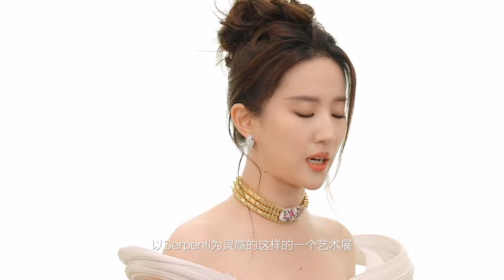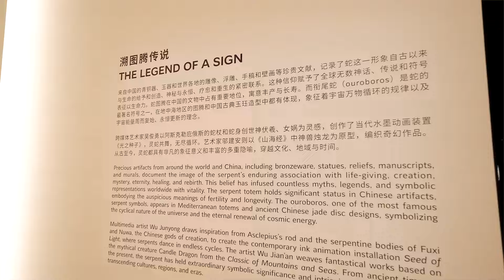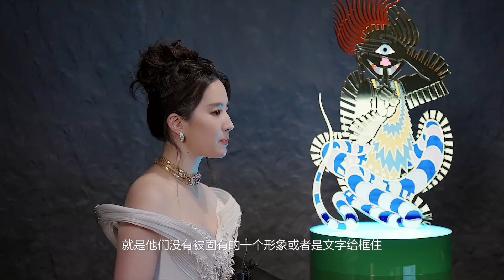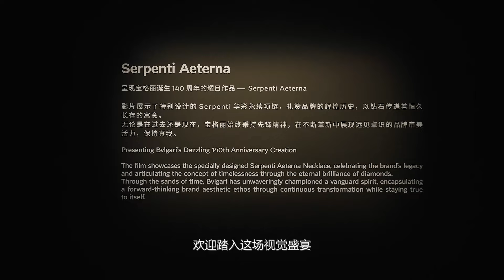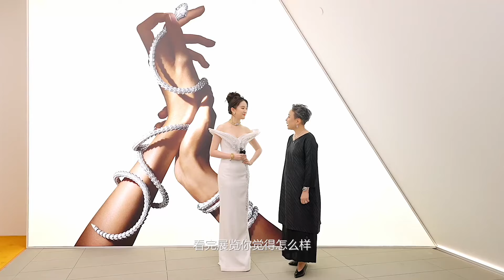240802 | Liu Yifei | Bvlgari Serpenti 75 Years of Infinite Tales Exhibition | 劉亦菲 | 寶格麗Serpenti珍藏藝術展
240802 |Global Brand Ambassador Liu Yifei attended opening of the 'Bvlgari Serpenti 75 Years of Infinite Tales Exhibition' at the Genesis Beijing on July 18th.
240802 | 寶格麗全球品牌代言人 劉亦菲，7月18日出席寶格麗Serpenti靈蛇傳世蜕變珍藏藝術展全球巡展開幕式(北京最終站)

這裡是劉亦菲台灣後援會， 劉亦菲沒有使用 Facebook，她使用微博、Instagram、Twitter。
We are Liu Yifei fans from Taiwan , Liu Yifei herself has none of facebook, fanpage.
Lưu Diệc Phi  chỉ sử dụng Weibo, Instagram và Twitter, mọi tài khoản khác đều là giả mạo.
หลิวอี้เฟย ไม่ได้ใช้ Facebook เธอใช้เพียง Instagram, Twitter, Weibo

Liu Yifei Weibo 刘亦菲
Liu Yifei Instagram @yifei_cc
Liu Yifei Twitter @yifei_cc

Facebook👉@loveliuyifei
Instagram 👉@liuyifeitw
Twitter👉@liuyifeitw
Tumblr 👉 @liuyifeitw
TikTok👉@liuyifeitw
Flick 👉 Liu Yifei Taiwan Fans Club

本影片不作為商業用途使用，若影片內容有版權問題，煩請告知，將馬上移除，謝謝。